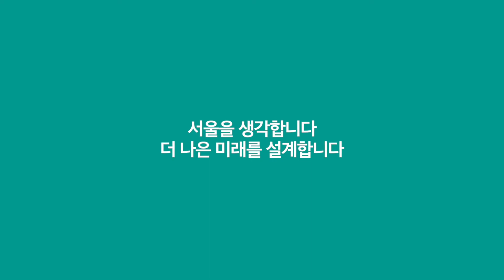서울연구원 30주년을 축하합니다 | 직원 인터뷰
"꼼꼼하게 살피고 멀리 보는 서울연구원이 되었으면 합니다."
개원 30주년을 맞이하는 서울연구원 구성원의 축하 메시지를 영상으로 담아보았습니다.